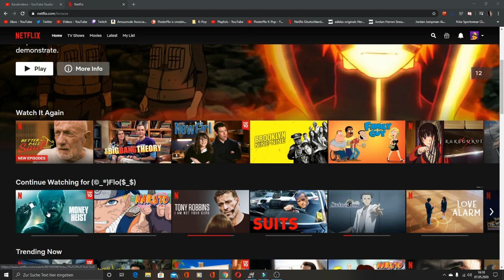Berlins Hochzeit - Haus des Geldes Staffel 4 Folge 2 - Reaction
Flo M.
Postfach 11 61
25442 Quickborn

Flo M.
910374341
Packstation 117
25451 Quickborn